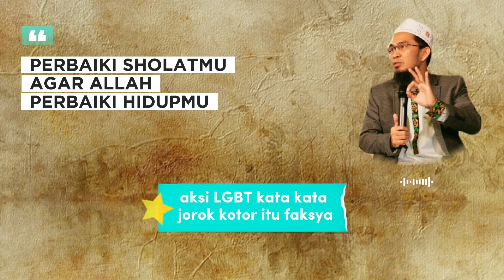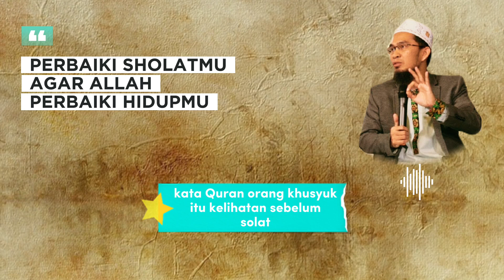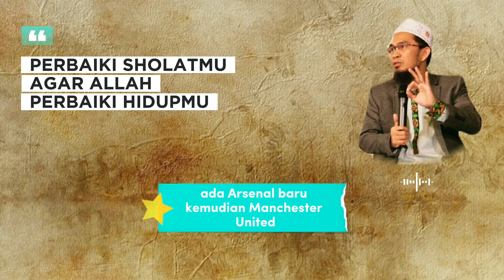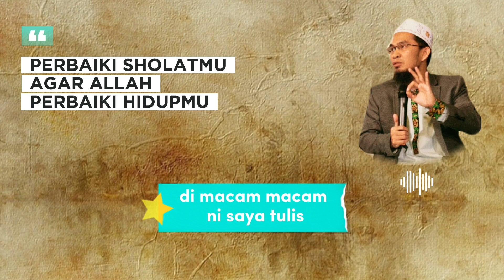Perbaiki Dirimu Mulai Dari Sholat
Perbaiki dirimu mulai dari sholat, ustadz adi hidayat lc ma, perbaiki diri dengan sholat